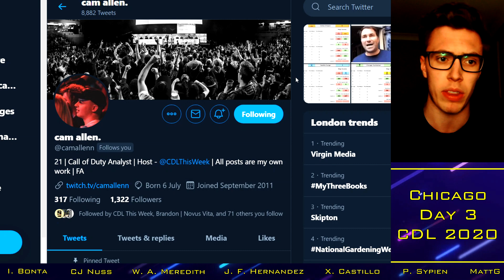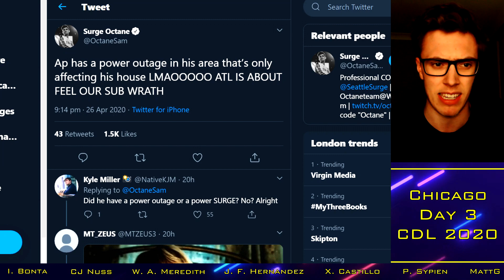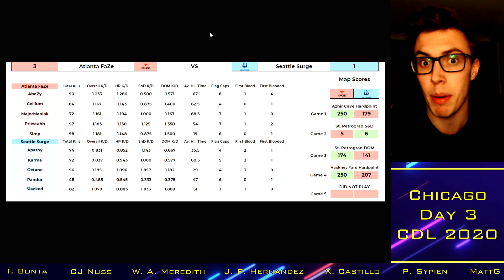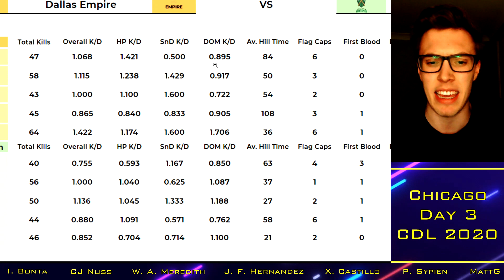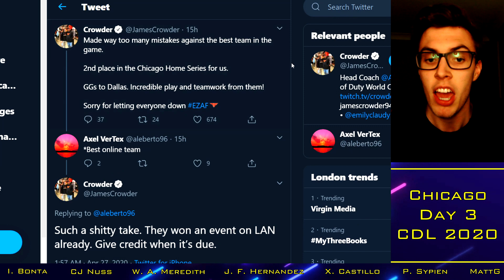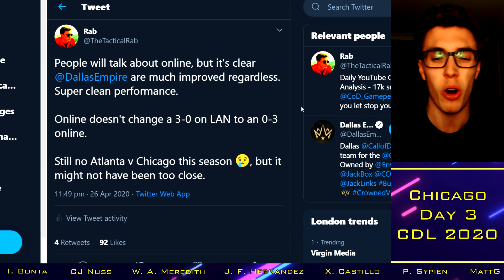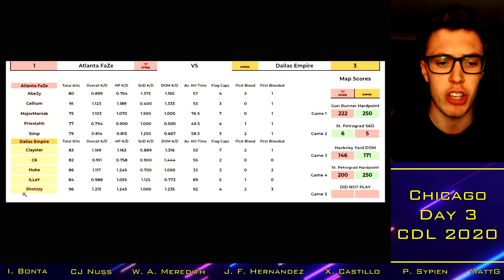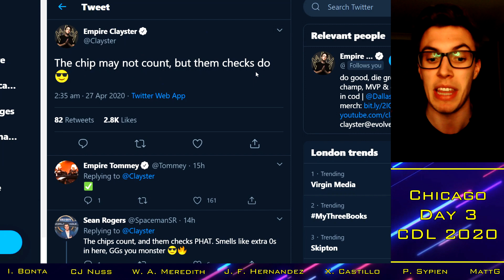Dallas Empire DEFEAT Chicago Huntsmen & Atlanta FaZe to Reign Victorious ONLINE! || CoD League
With thanks to:

Xavier Castillo
Cal Nussbaum
Josh McWilliam
Ian Bonta
Ethan Rogowski
Tanner Merkley
Garet Rehling
Ben Rattle
Nick Nieuwland
Omar Omar
Peter Sypien
Juan Felipe Hernandez
RevTheAR
Steven Gilmore
Ville
Johnny Kambo
iBlackWolf
Brick
MattG
Davie McNeill

Confirmed Franchise Teams:
New York Subliners: Attach / ZooMaa / Zer0 / Temp / Accuracy
Toronto Ultra: Loony / Methodz / Brack / Lucky / MeTTalZz
Dallas Empire: Clayster / Shotzzy / Huke / Illey / Crimsix
Paris Legion: Louqa / Shotzzy / Denz / KiSMET / Phantomz
OpTic Gaming Los Angeles: Slasher / Kenny / TJHaLy / Dashy / JKap
Atlanta FaZe: Priestahh / Simp / aBeZy / MajorManiak / Cellium
Minnesota Rokkr: SiLLY / GodRx / Assault / Asim / Alexx
Florida Mutineers: Prestinni / Frosty / Havok / Maux / Skyz
LA Guerillas: ACHES / Lacefield / Saints / Aqua / Decemate
Seattle Surge: Octane / Karma / Enable / Slacked / Apathy
London Royal Ravens: Jurd / Rated / Wuskin / Skrapz / Dylan
Chicago Huntsmen: Scump / Formal / Arcitys / Gunless / Envoy